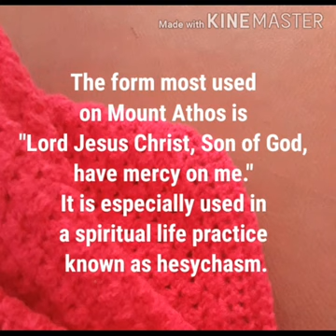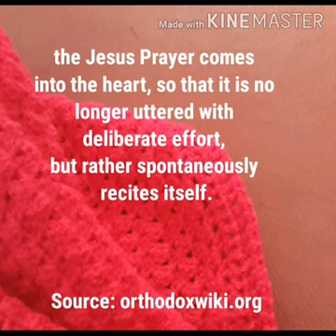The Jesus prayer